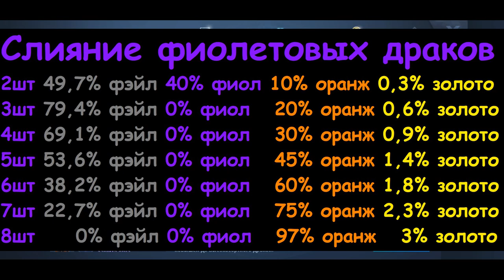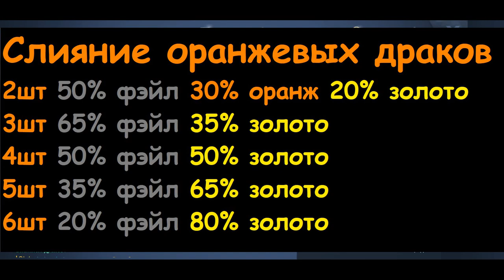Dragoon Raja. Все по слиянию драков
Я играю на S9 сервере в клубе NoName
Будем рады видеть вас в нашем клубе. Набор открыт для любых активных иигроков )

Код приглашениия для дополнительной награды толко для S9 сервера:

J8VRXU68T

Подарочные коды:
ESWUGTF
EPRGSDA
ENNSEWX
EJRWWVR
EXCPHMG
EFWLNDD
ELPJUYJ
EMVVJAU
ENZQUST